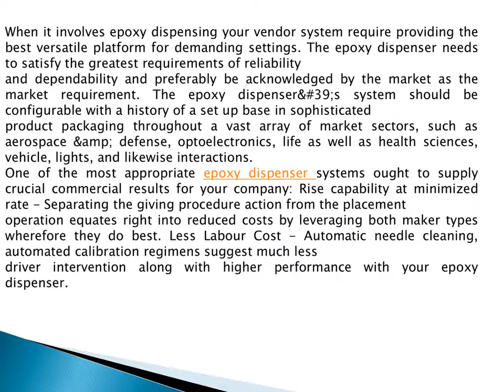Epoxy dispenser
Here I going to talk about AdvanceTech.co.in to buy “epoxy dispenser” product at an economical rate. As we know maximum supplier are promising with customer for quality and guaranteed lowest price but in actual they are not. So find genuine supplier as Advancetech to get electronics, pharma,
and other industries tools. solutions/epoxy-dispenser